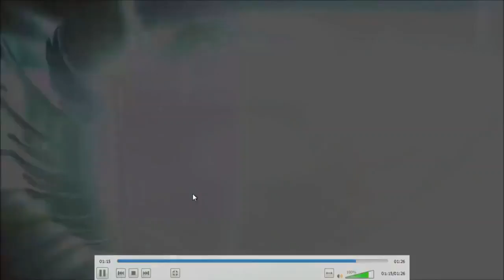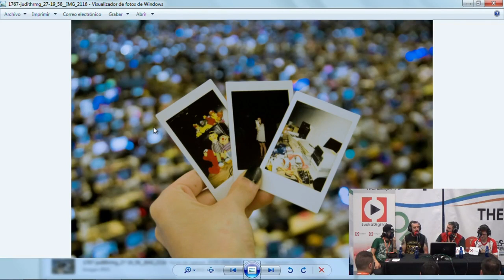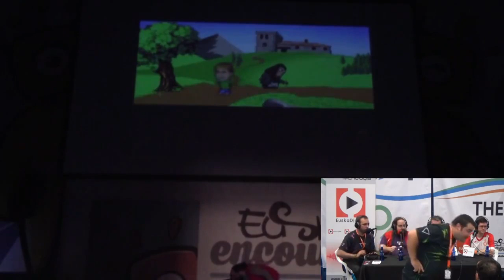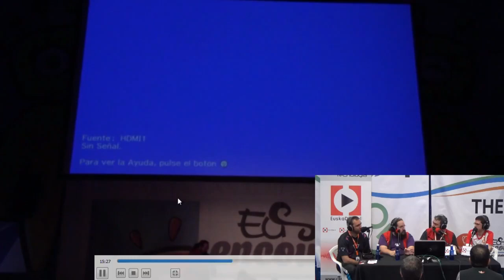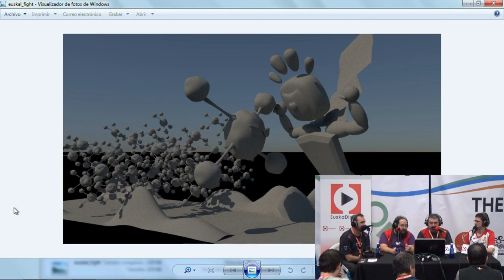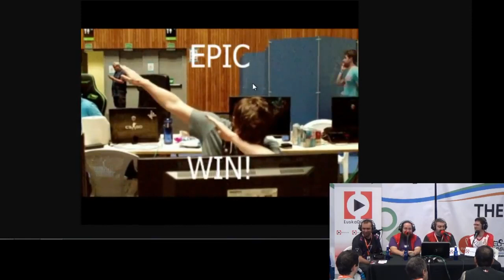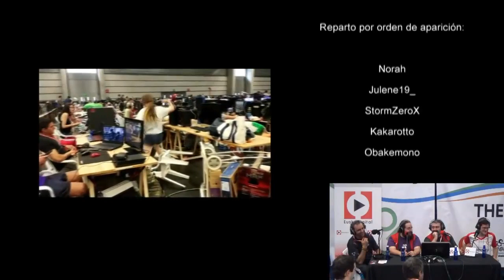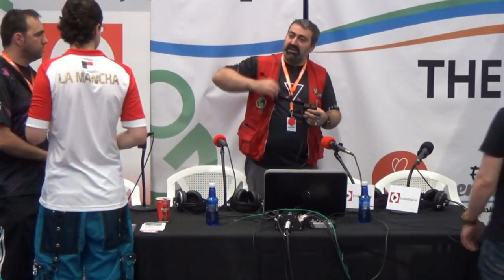EE27 - Los desayunos de la escena - Viernes - Podcast en euskadigital